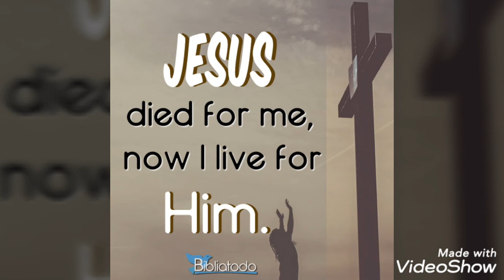Legacy Five, The Old Rugged Cross